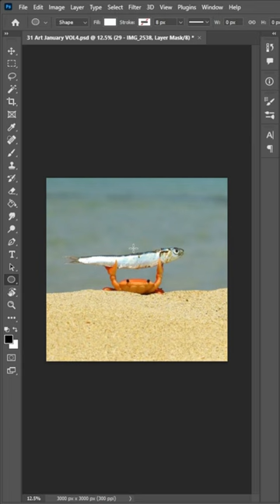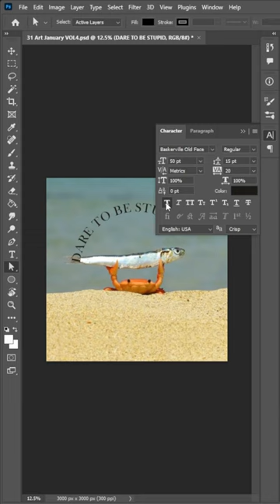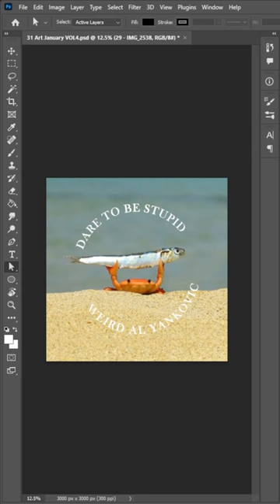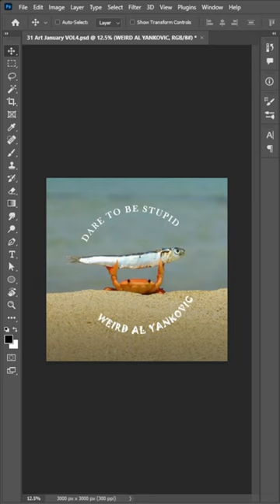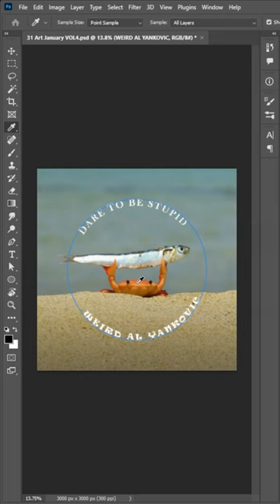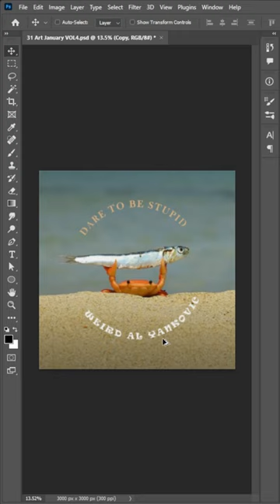“Dare to be Stupid” inspired by Weird Al Yankovic | Album Art Design Walkthrough